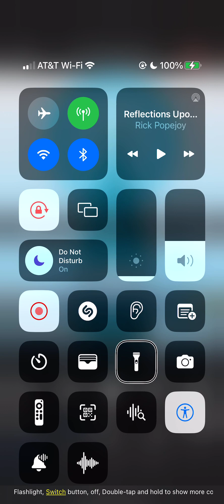2019-10-19-Rick Popejoy, Common errors about heaven ￼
Reflections upon the precious Book Divine